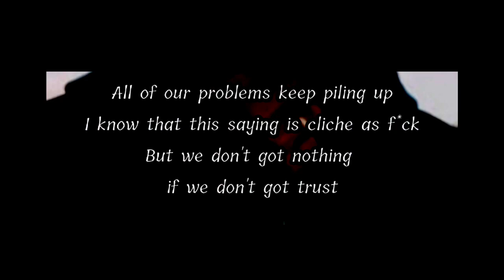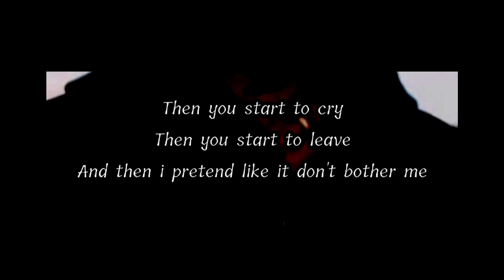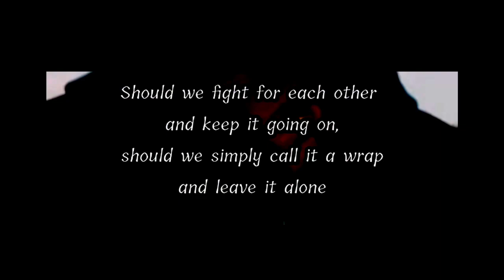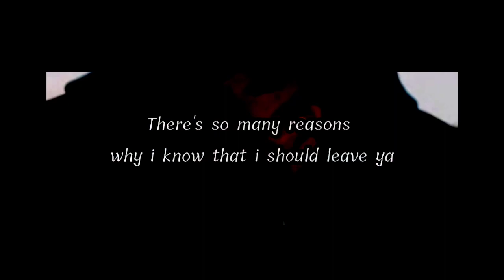ANTH - SO MANY REASONS ( LYRICS ) FT. TWISTA